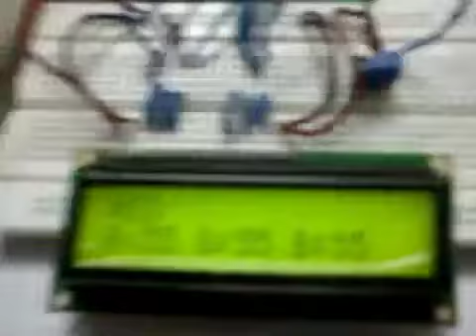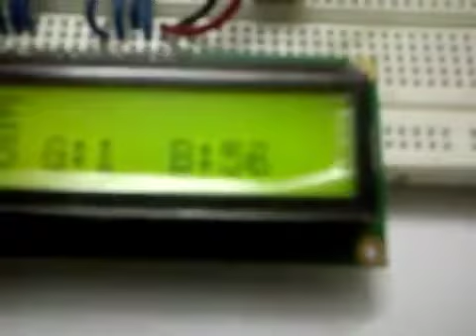Remote controlled.mp4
remote controlled changing brightness for tricolor led